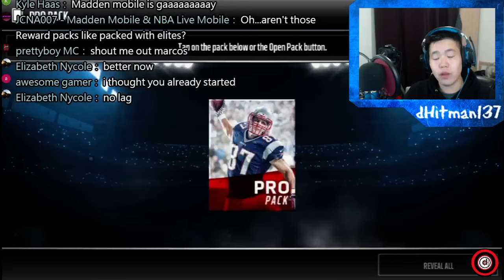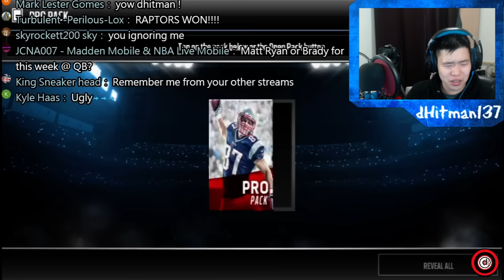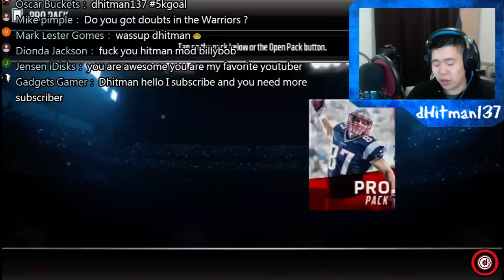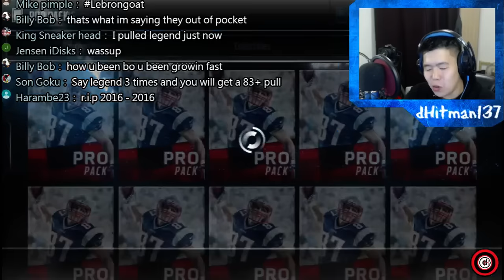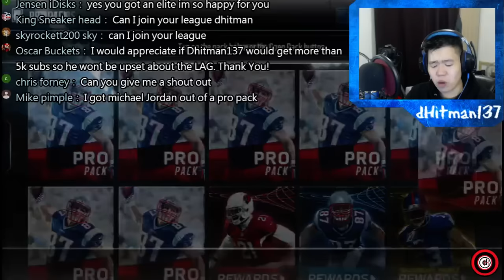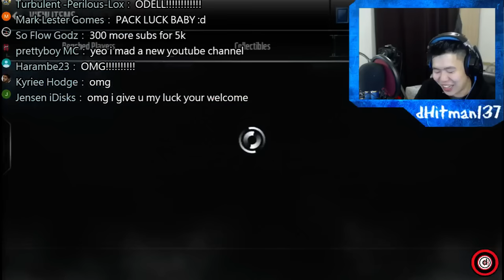V.I.P & Pro Pack Opening - So Many Elites - Madden Mobile Pack Opening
dHitman137 Here!!

I open some V.I.P Packs and Pro Packs On stream! Crazy Packs.

Or @dHitman137

Thanks

Hitman Out!